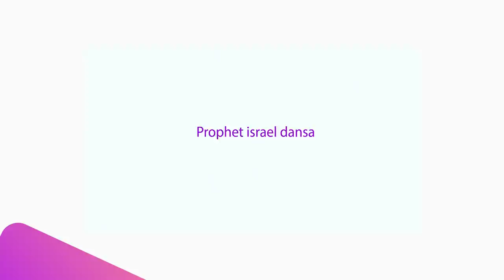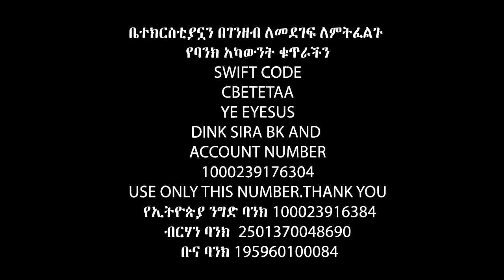ሐዋሪያውን ከመድረክ ሆኖ ሀይላንድ